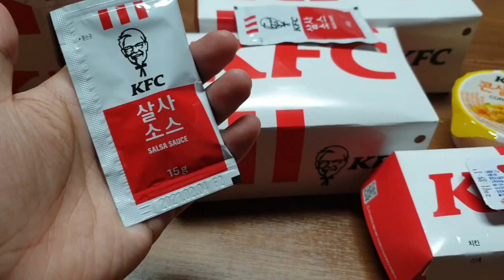【韓国モッパン】 韓国のケンタッキーではどんなものがあるかな。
韓国のケンタッキーではどんなものが売ってるか一緒に見ませんか。

It's Korean KFC. Let's see what you can have there.